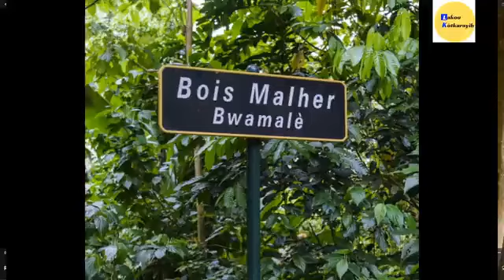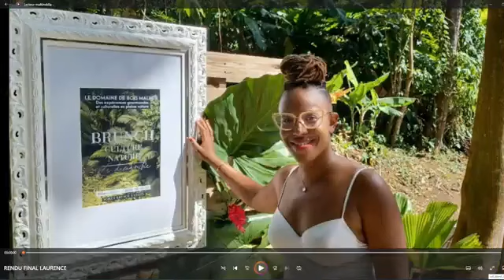Fòs pou fanm fò", émission spéciale de Radyo Kòtkarayib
Fòs pou fanm fò", émission spéciale de Radyo Kòtkarayib, à l'occasion de la Journée Internationale des Droits des Femmes. Ce vendredi 8 mars 2024, Myriam Malo reçoit 4 cheffes d'entreprise
🔸Cheffe Bee,
🔸Johanna David,
🔸Jaklin Pavilla
Et
🔸 Laurence Baptiste-Weppler.